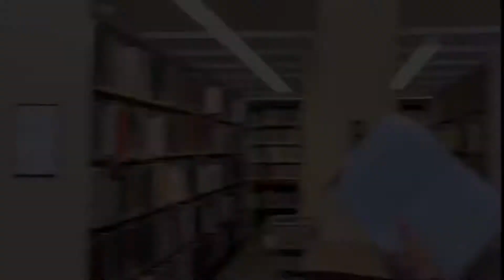What does the Famous Carnegie Library of Pittsburgh look like? 著名的卡內基圖書館內景長這樣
Inside the Famous Carnegie Library of Pittsburgh, Pittsburgh, PA
著名的匹兹堡卡內基圖書館內景